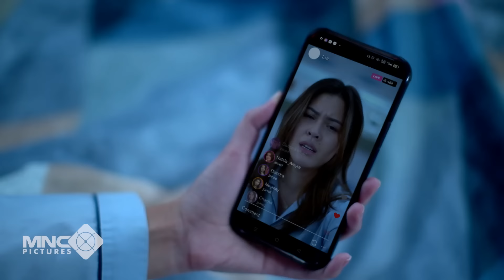TEGA BANGET! ROSSA USIR RAFFI DARI CAFENYA? - SETULUS HATI EPS 18